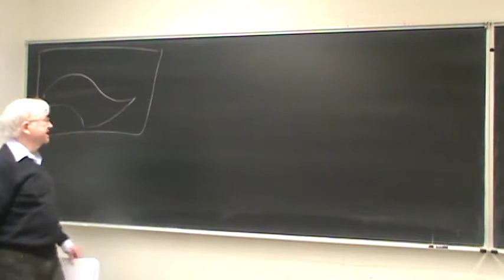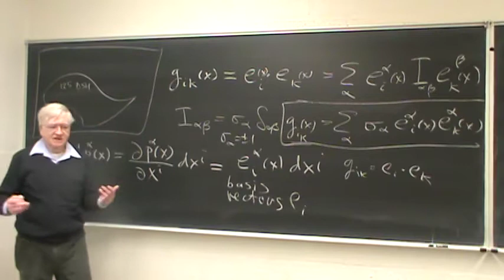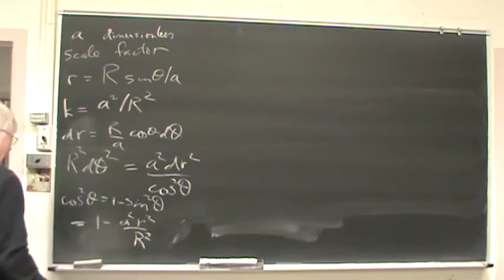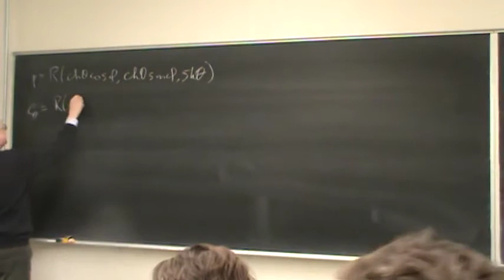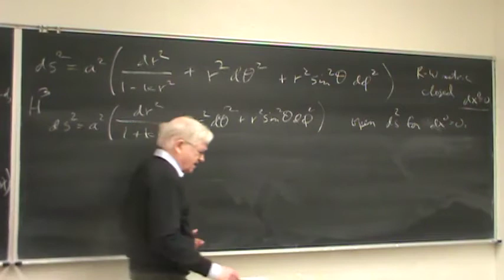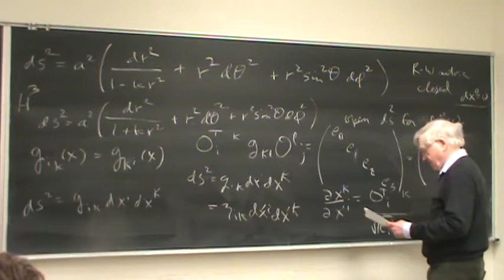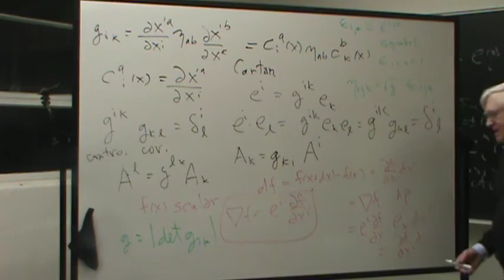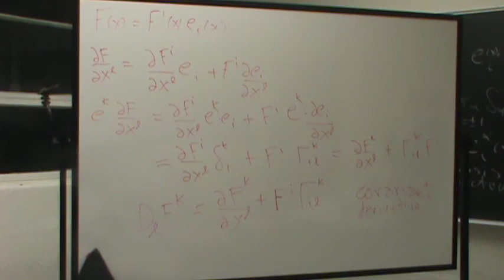Lecture of 15 February 2018 on Physical Mathematics at UNM by Kevin Cahill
Basis vectors in an embedding spacetime, metric of spacetime, tangent vectors, the metric of the sphere \(S^2\) , the metric of the
hyperboloid \(H^2\), the metric of the sphere \(S^3\), the principle
of equivalence, the metric of spacetime and its inverse, dual vectors, Cartan's moving frame, Levi-Civita's symbols and pseudotensors, the gradient, covariant derivatives.